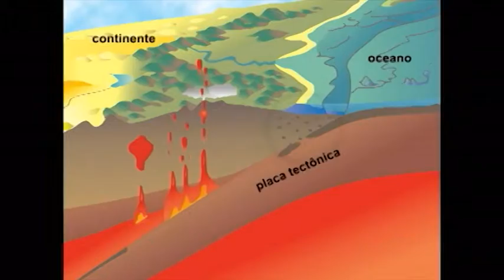Ciclo das Rochas 2: RochasSedimentares fluminenses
Cycle of rocks: sedimentary rocks on Rio de Janeiro